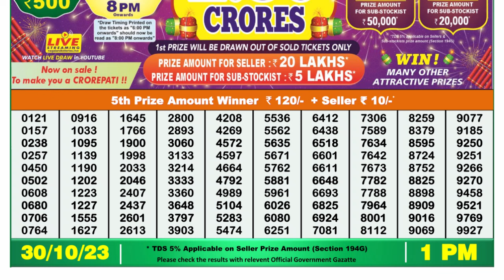Dear Lottery Sambad 1pm today 30.10.23 Nagaland State Lottery Result